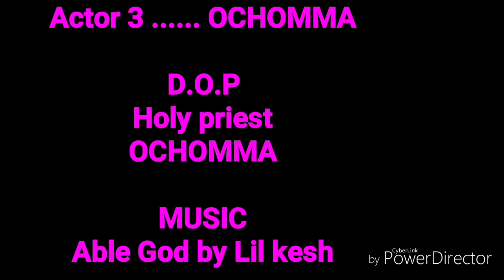Money in my pocket not in my purse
Money in the bag comedy